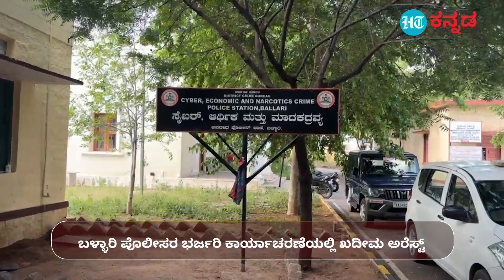Bellary cybercrime: ನಕಲಿ ಇಮೇಲ್ ಮೂಲಕ ಕಂಪನಿಗೆ ವಂಚನೆ ; ಕೋಟ್ಯಾಂತರ ರೂಪಾಯಿ ಹಣದ ಸಹಿತ ವಂಚಕ ಸೆರೆ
ಬಳ್ಳಾರಿ ಪೊಲೀಸರ ಭರ್ಜರಿ ಕಾರ್ಯಾಚರಣೆ ನಡೆಸಿದ್ದು ನಕಲಿ ಈ ಮೇಲ್ ಬಳಸಿ 2 ಕೋಟಿ 11 ಲಕ್ಷದ 50 ಸಾವಿರ ವಂಚಿಸಿದ್ದ ಆರೋಪಿಯನ್ನ ಹಣದ ಸಮೇತ ಅರೆಸ್ಟ್ ಮಾಡಿದ್ದಾರೆ. ಕಲ್ಲಿದ್ದಲು ಸಪ್ಲೆ ಮಾಡುವ ಕಂಪನಿಗೆ 2 ಕೋಟಿ 11 ಲಕ್ಷ ವಂಚಿಸಿದ್ದ ಆರೋಪಿ ಅಜಯ್ ಕುಮಾರ್ ಜೈಸ್ವಾಲ್ ನಕಲಿ ಇ ಮೇಲ್ ಹಾಗೂ ಅಕೌಂಟ್ ನಂಬರ್ ಮೂಲಕ ವಂಚಿಸಿದ್ದ. ಹಿಂದುಸ್ತಾನ್ ಕ್ಯಾಲ್ಸೀನ್ಡ್ ಮೆಟಲ್ ಪ್ರೈವೇಟ್ ಲಿಮಿಟೆಟ್ ಕಂಪನಿಯೂ ಅಗರ್ವಾಲ್ ಕೋಲ್ ಕಾರ್ಪೋರೇಷನ್ ಕಂಪನಿಯಿಂದ ಕಲ್ಲಿದ್ದಲು ಖರೀದಿಸಿತ್ತು. ಹೀಗಾಗಿ ಹಿಂದುಸ್ತಾನ್ ಕಂಪನಿ ಅಗರ್ವಾಲ್ ಕಂಪನಿಗೆ 2.11 ಕೋಟಿ ಹಣ ಕೊಡಬೇಕಿತ್ತು. ಇದರ ಬಗ್ಗೆ ಮಾಹಿತಿ ಪಡೆದಿದ್ದ ಖದೀಮ ಅಜಯ್ ಕುಮಾರ್ ಜೈಸ್ವಾಲ್, ಅಗರ್ವಾಲ್ ಕಂಪನಿಯ ನಕಲಿ ಇ-ಮೇಲd ಕ್ರಿಯೇಟ್ ಮಾಡಿ ಕಂಪನಿಯ ಬ್ಯಾಂಕ್ ಅಕೌಂಟ್ ನಂಬರ್ ಚೇಜ್ ಆಗಿದೆ ಅಂತಾ ಹಿಂದುಸ್ತಾನ್ ಗೆ ಕಳಿಸಿದ್ದ.ಹೀಗಾಗಿ ಹಿಂದುಸ್ತಾನ್ ಕಂಪನಿಯವರು ಅಜಯ್ ಕುಮಾರ್ ಜೈಸ್ವಾಲ್ ಕಳಿಸಿದ್ದ ಅಕೌಂಟ್ ನಂಬರ್ ಗೆ ಹಣ ಹಾಕಿದ್ದರು. ಸೆಪ್ಟೆಂಬರ್ 3 ರಂದು ಹಣ ವಂಚನೆ ಗೊತ್ತಾಗಿ, ಬಳ್ಳಾರಿ ಸೈಬರ್ ಠಾಣೆಗೆ ಹಿಂದುಸ್ತಾನ್ ಕಂಪನಿಯಿಂದ ದೂರು ದಾಖಲಾಗಿದ್ದು ಆರೋಪಿ ಸೆರೆ ಎಸ್ಪಿ ಶೋಭಾರಾಣಿ ತಂಡ ರಚಿಸಿ ಯಶಸ್ವೀ ಕಾರ್ಯಾಚರಣೆ ನಡೆಸಿದ್ದಾರೆ.